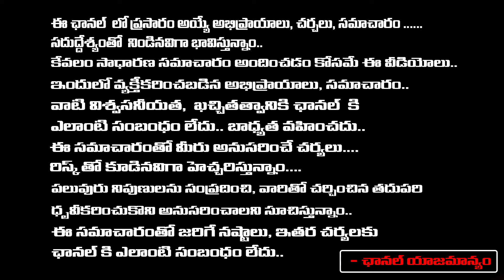Senior Journalist Bharadwaj About Amitabh Bachchan And Ashwini Dutt | Red Tv